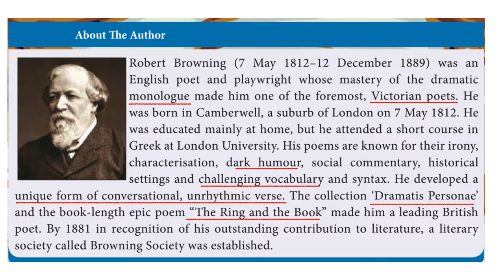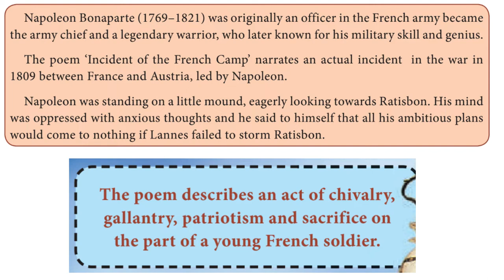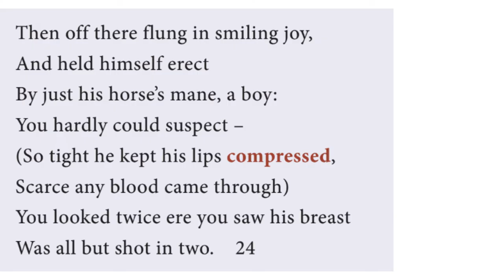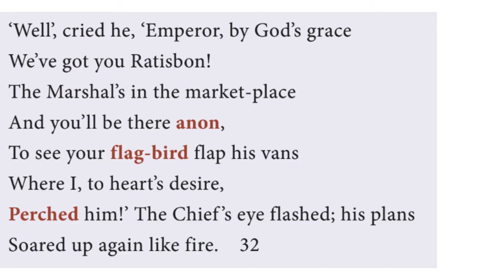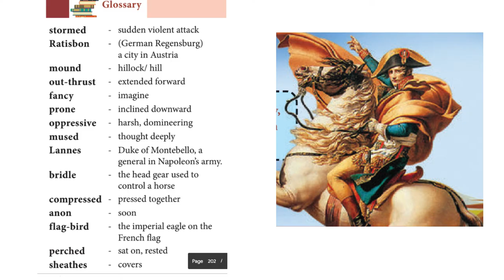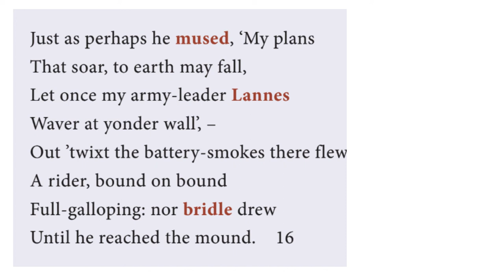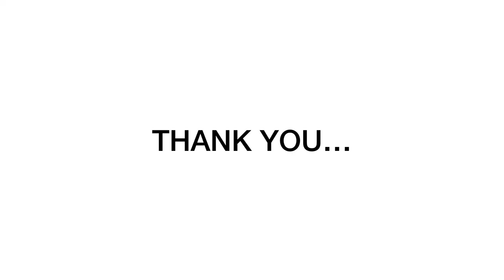12th Poem | INCIDENT ON THE FRENCH CAMP |12th NEW SYLLABUS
HI FRIENDS..

" INCIDENT ON THE FRENCH CAMP " : 12th new syllabus poems